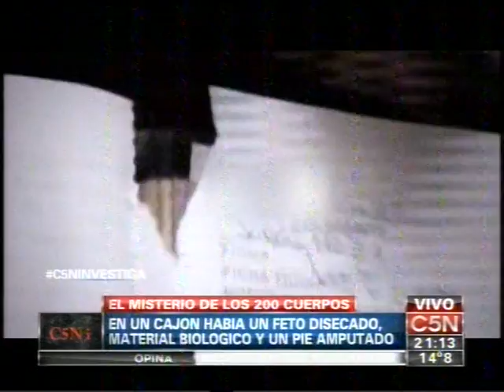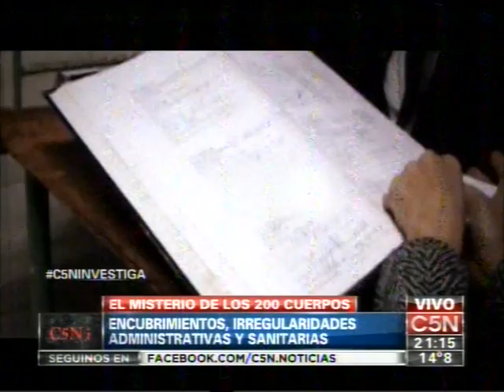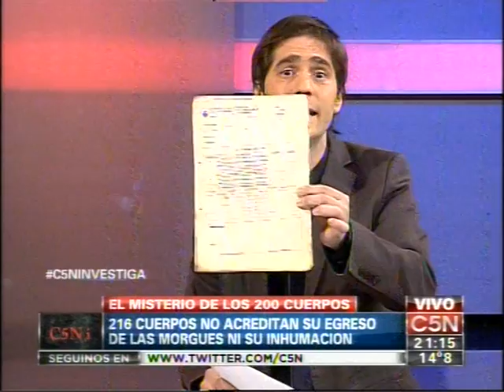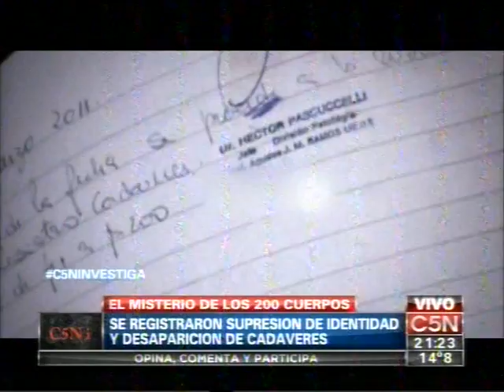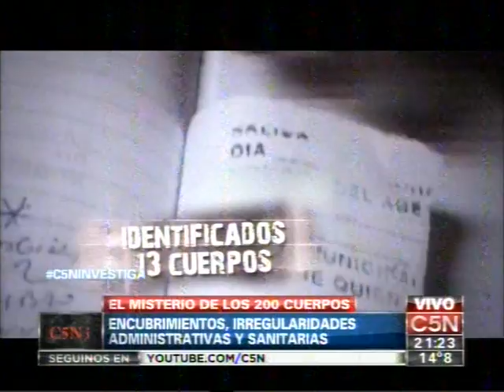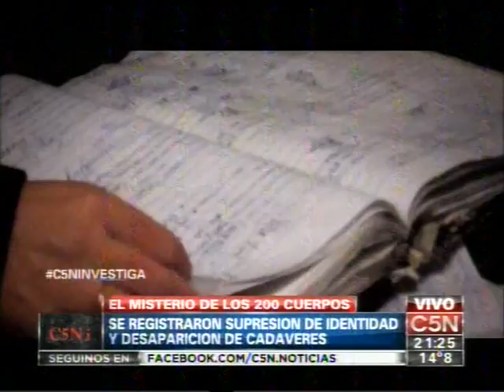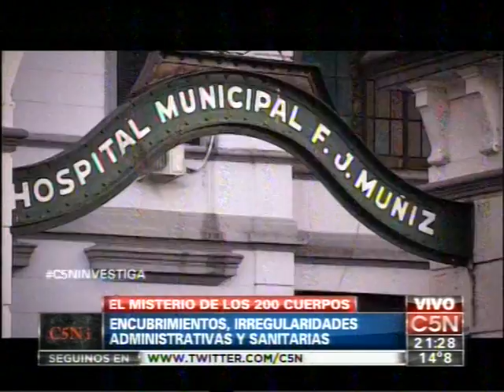C5N - C5N INVESTIGA: PROGRAMA 10 - EL MISTERIO DE LOS 200 CUERPOS (PARTE 1)